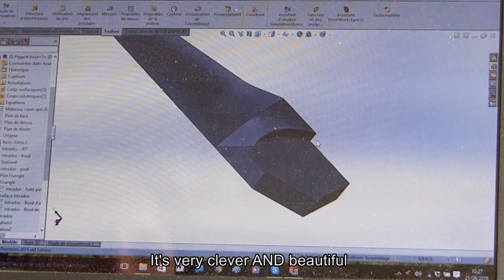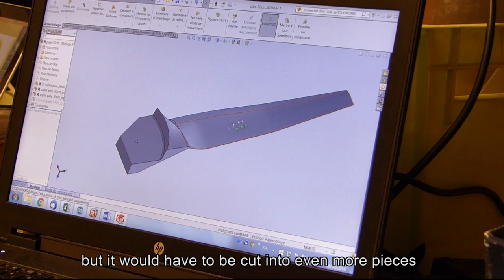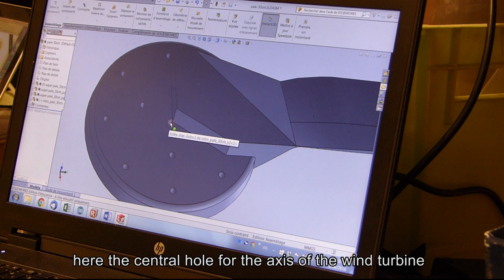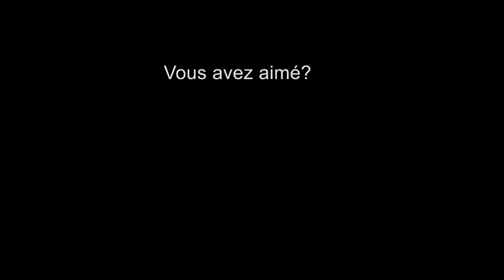Ep 11: Éolienne 3D en aluminium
Concevoir et dessiner une petite éolienne de 60 cm de diamètre sur ordinateur, l'imprimer en 3D plastique et dupliquer ces objets en aluminium afin de construire avec un minimum d'outils une éolienne maison.
L'objectif est de produire 50 watts pour un coût total de 50€ de matériel, électronique inclue.

Tous les plans sont disponibles sur le blog de l'énergie autrement
ou directement sur Thingiverse

REMERCIEMENTS
Merci beaucoup à Michaela Prech et Yvan Guerra pour la traduction anglaise des sous titre.

À PROPOS
Titre de la vidéo : Ep 11: Éolienne 3D en aluminium